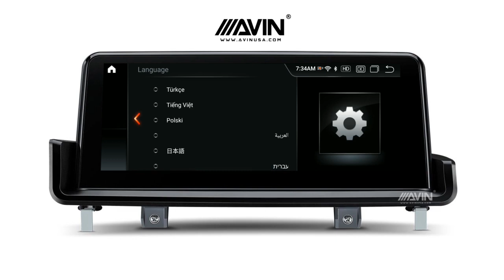AVINUSA 10.25" Multimedia Navigation System for BMW E90 E91 E92 E93 Android Qualcomm Snapdragon AVIN